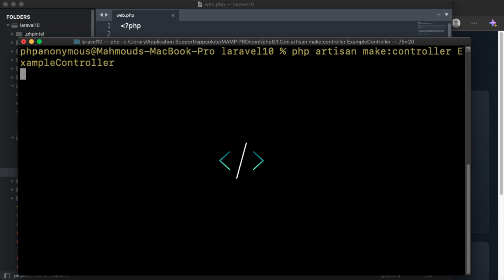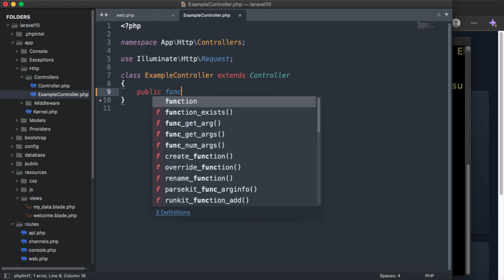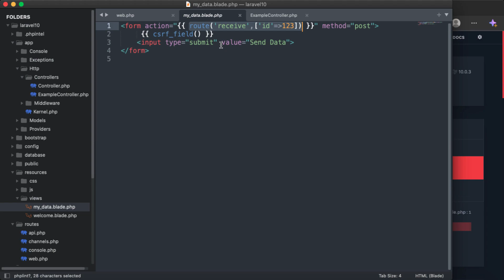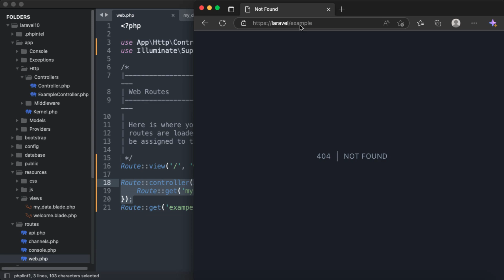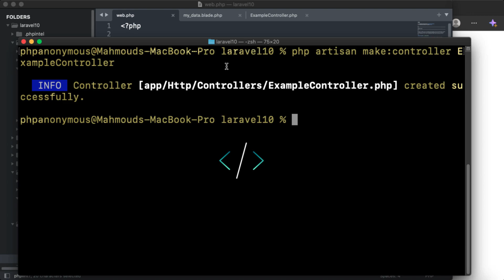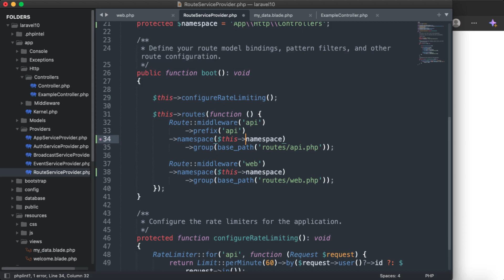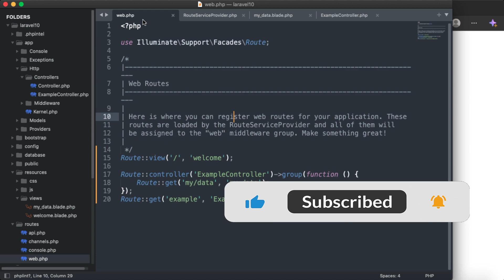#13 Routing with a First Controller with Namespace